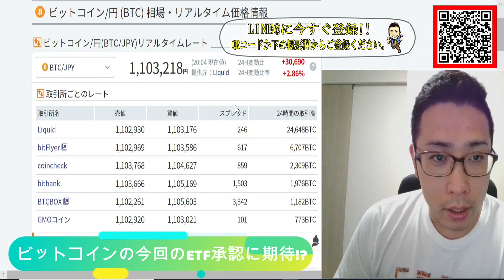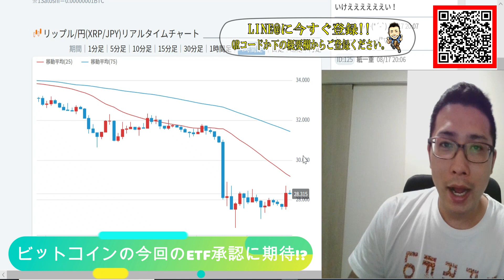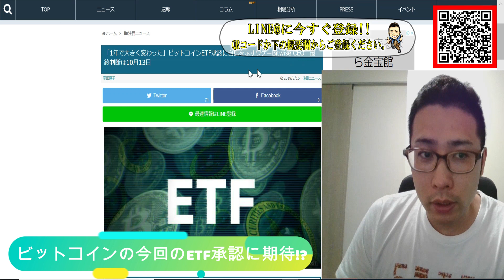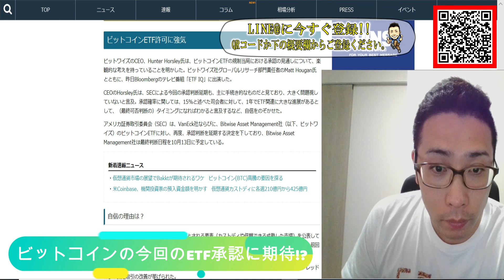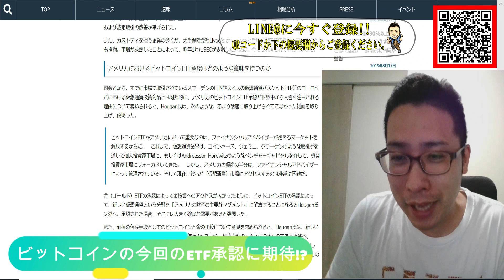【仮想通貨】ビットコイン・リップル BTC110万台に復帰もレジスタンスライン超えられるか!?まだここからの暴落もアリアリ!?